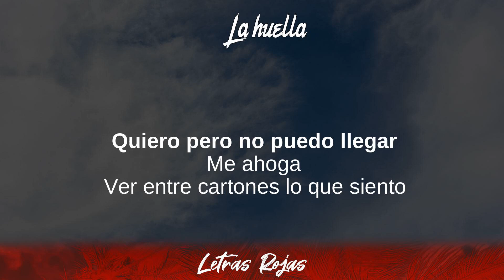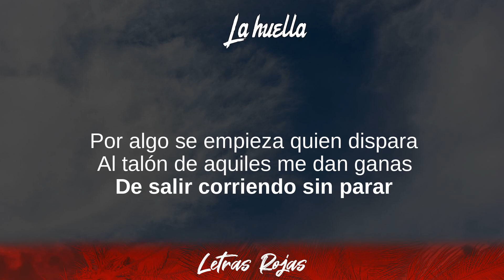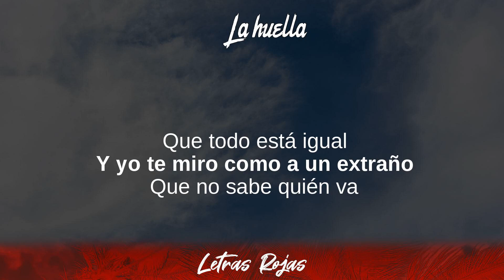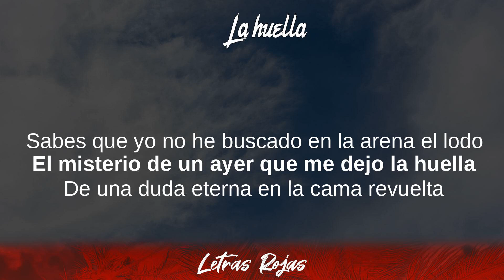Vanesa Martín - La huella (Lyrics/Letra)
Vanesa Martín - La huella (Lyrics/Letra) | Wing Lyrics
La huella - Vanesa Martín
Gracias suscriptores Wing Lyrics:

➡️Suggested Video:
Bino Rideaux ft. Young Thug - Mismatch (The Remix):

❥Wing Lyrics:

Vanesa Martín - La huella Lyrics
00:16 Lo intento
00:24 Llevo en mis muñecas todo el tiempo
00:27 Con la cuenta atrás en movimiento
00:30 Quiero pero no puedo llegar
00:32 Me ahoga
00:35 Ver entre cartones lo que siento
00:38 Reordenando todos los momentos
00:41 No sé qué me pasa que no va
00:43 La química es algo natural
00:47 Duele cada vez que decidimos donde queda todo
00:55 Sabes que yo no he buscado en la arena el lodo
01:00 El misterio de un ayer que me dejo la huella
01:06 De una duda eterna en la cama revuelta
01:09 Que hoy tan solo quiere saber más de mí
01:12 Lo siento
01:18 Por algo se empieza quien dispara
01:21 Al talón de aquiles me dan ganas
01:24 De salir corriendo sin parar
01:26 Presiento
01:29 Que es mi actividad el contrapunto
01:32 De un amor que en un solo segundo
01:35 Ha llegado a la recta final
01:38 Es tu olor y a veces la costumbre
01:42 La que a ratos me confunde
01:43 Me revienta la cabeza y vuelve a cambiar
01:46 Duele cada vez que decidimos donde queda todo
01:55 Sabes que yo no he buscado en la arena el lodo
02:00 El misterio de un ayer que me dejo la huella
02:06 De una duda eterna en la cama revuelta
02:09 Que hoy tan solo quiere saber más de mí
02:12 Duele cada vez que decidimos donde queda todo
02:17 Sabes que yo no he buscado en la arena el lodo
02:23 El misterio de un ayer que me dejo la huella
02:28 De una duda eterna en la cama revuelta
02:32 Que hoy tan solo quiere saber más de mí
02:34 Y vienes a decirme que nada ha pasado
02:39 Que todo está igual
02:41 Y yo te miro como a un extraño
02:44 Que no sabe quién va
02:46 Y vuelves y me agarras muy fuerte
02:50 Y yo te digo que sueltes
02:52 Y quiero parar
02:53 No sé cómo recuperar mi cuerpo
02:57 La química es algo natural
03:00 Duele cada vez que decidimos donde queda todo
03:03 Sabes que yo no he buscado en la arena el lodo
03:09 El misterio de un ayer que me dejo la huella
03:14 De una duda eterna en la cama revuelta
03:17 Que hoy tan solo quiere saber más de mí
03:21 Duele cada vez que decidimos donde queda todo
03:26 Sabes que yo no he buscado en la arena el lodo
03:31 El misterio de un ayer que me dejo la huella
03:37 De una duda eterna en la cama revuelta
03:40 Que hoy tan solo quiere saber más de mí
03:43 Lo intento
03:47 Llevo en mis muñecas todo el tiempo